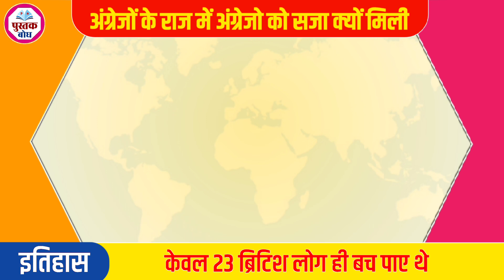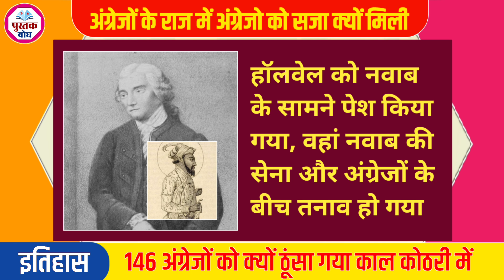क्यों दी गई थी 146 अंग्रेजों को मौत की सजा | Knowledgefact | Dailygk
Knowledgefact | Dailygk

Knowledge Fact
Amazing facts
GK fact
Dailygk
Pustak bodh
UPSC exam
Exam GK
Daily Current gk
Rochak tathya
Knowledge
General science
Rajasthan exam